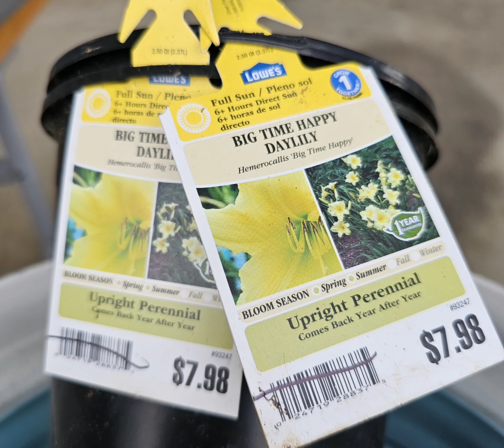Flowers & Garden 2023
Our year in flowers and gardens 2023, Roanoke Virginia.